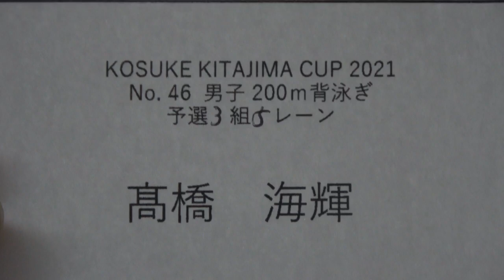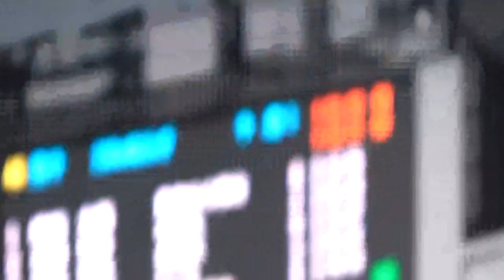Kosuke Kitajima Cup 200m Ba 予選 髙橋